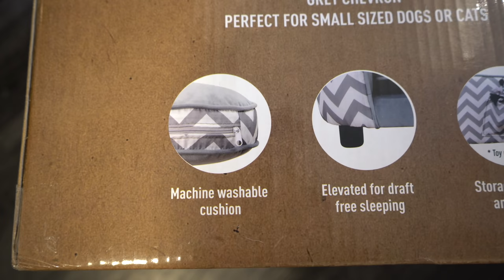We Bought The Boys Their Own Sofa ..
The boys love our sofa, so we thought .. why not get them their own sofa? I know they'll still just sleep on ours, but it's the thought that counts!

Licence;